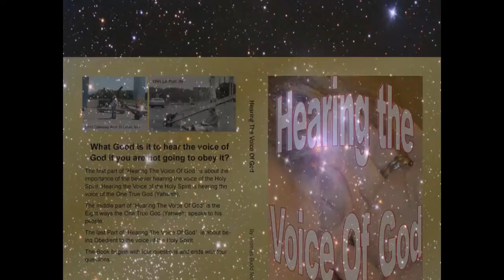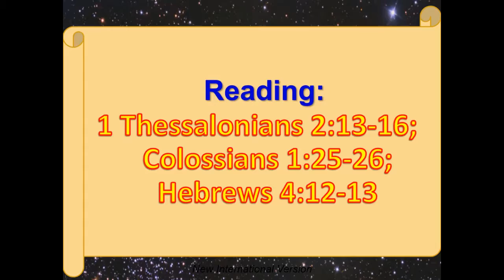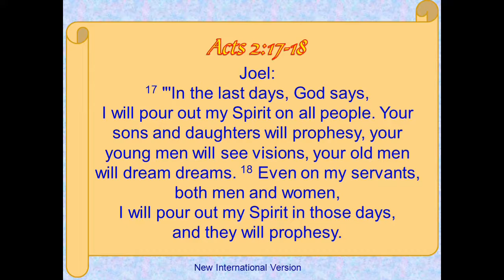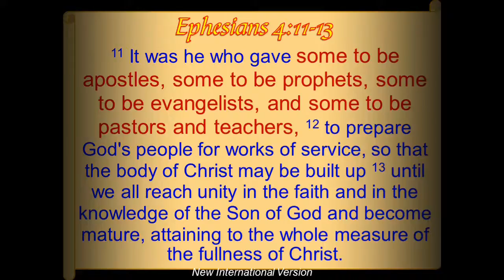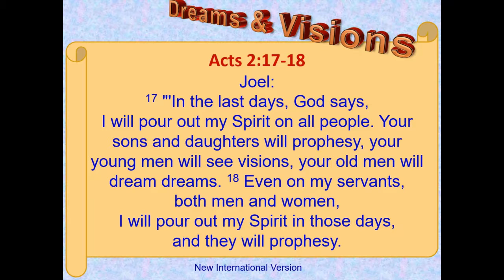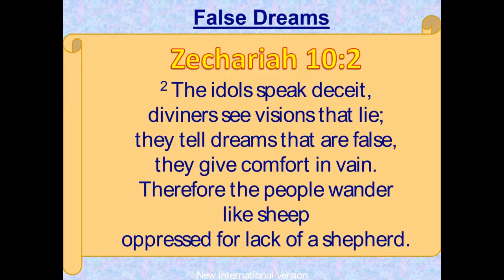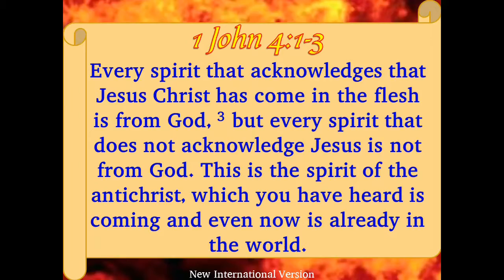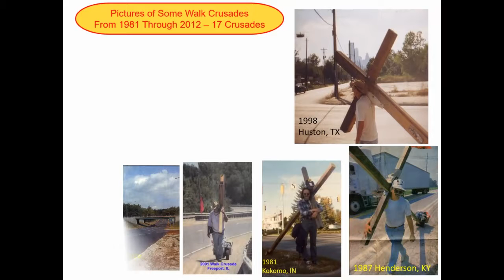06 1 HVOG Dreams ans Visions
Dreams and Visions are just as important today as they were in the Old Testament and New Testament times. Dream come from three different sources. One source dreams come from is self-generated in the mind. Learn about the other two sources.